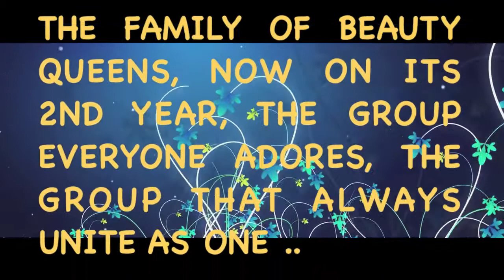Alcazar Beauties 2nd Anniversary